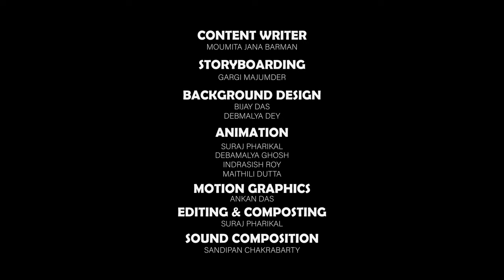The Water : A short story |climax studio|AWARD WINNING| Suraj pharikal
The water story presented by climax animation studio. It is 2D animation short story.

Director:- Suraj Pharikal
Content Writer:- Moumita Jana
Storyboard;- Gargi Majumder.
Animation:- Suraj pharikal, Debamalya Ghosh, Maithili Dutta, Ankan Das
Background Artist:- Bijay Das, Debmalya Dey.
Editing & composition:- Suraj pharikal
Music composition:- Sandipan chakraborty